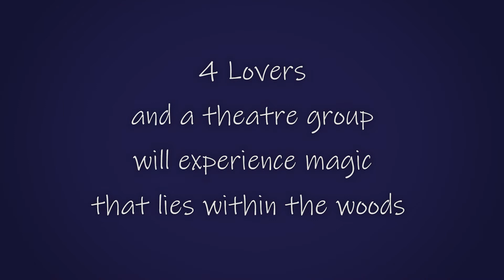Midsummer Promo - Insta Version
Filmed and edited by PJ Spitzer